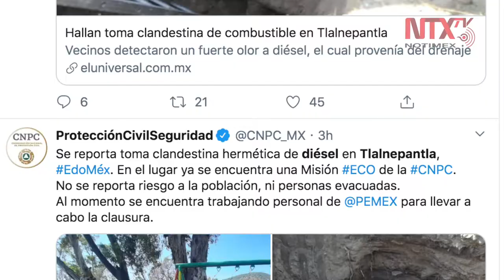Localizan toma clandestina de diésel en Tlalnepantla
Una toma clandestina de diésel fue localizada en el municipio de Tlalnepantla, Estado de México, por lo que personal de Pemex y Protección Civil ya labora para clausurarla.